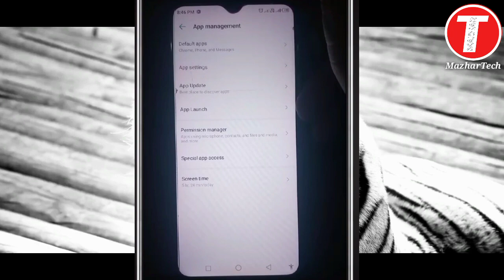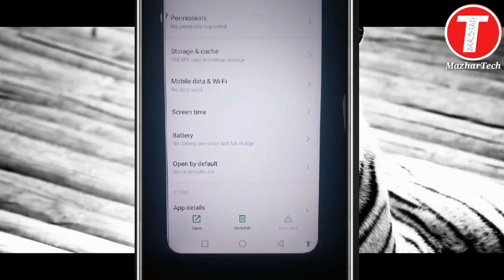How to Stop Ads On Android Mobile 2023 | How To Block Ads Android Mobile Screen | MazharTech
Mobile me Ads ko kaise Band kare 2023

upcoming world, mobile screen par aane wala ads ko kaise band kare.,

MazharTech
TechMobiles.
TechMobiles-

Ads

Ads sense

youtube views